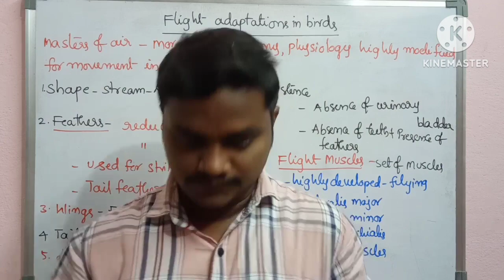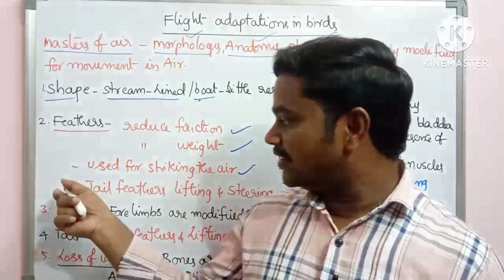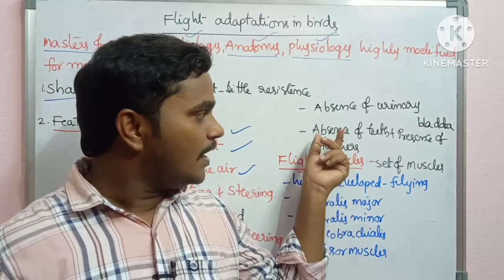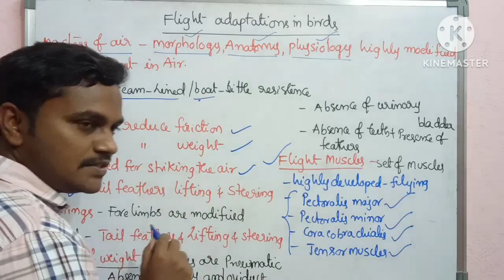Flight adaptations in birds|Aves|chordata| పక్షులలో ఎగిరే అనుకూలనాలు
Flight adaptations in birds
This video covers different types of adaptations in birds